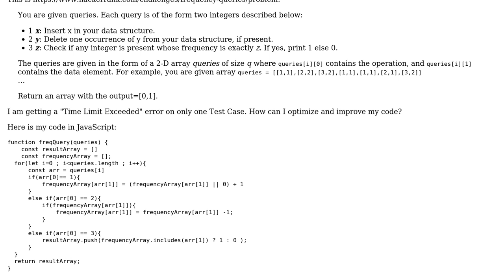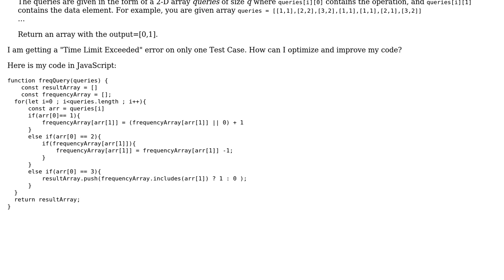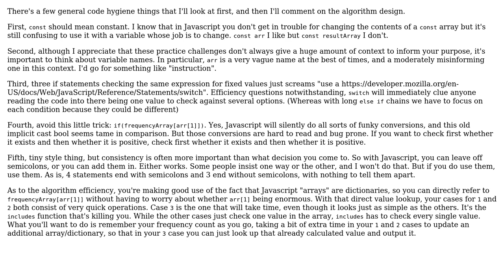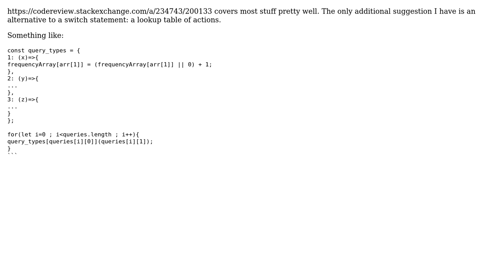Frequency Queries (Hackerrank) (2 Solutions!!)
Frequency Queries (Hackerrank)

With thanks & praise to God, and with thanks to the many people who have made this project possible! | Content (except music & images) licensed under CC BY-SA | Music | Images & others | With thanks to user ShapeOfMatter user Mast user Josiah user daksh bhardwaj and the Stack Exchange Network Trademarks are property of their respective owners. You are responsible for your own actions.